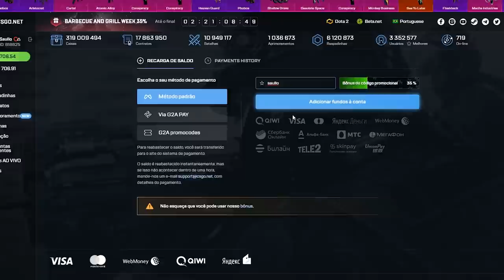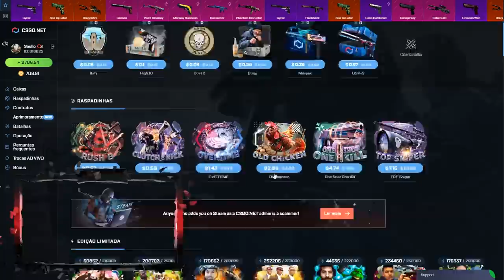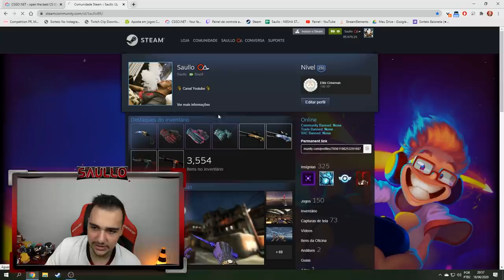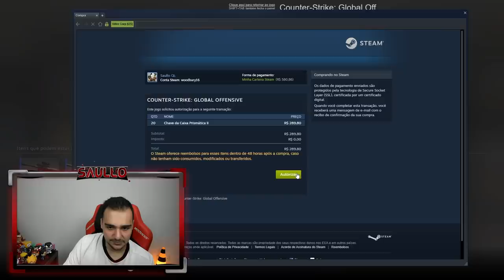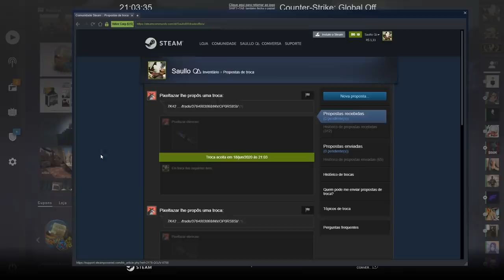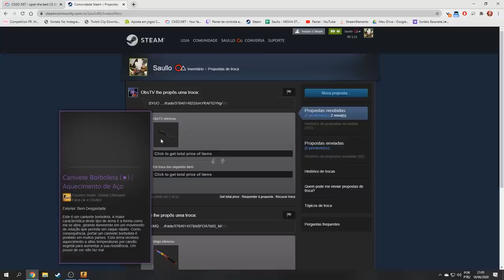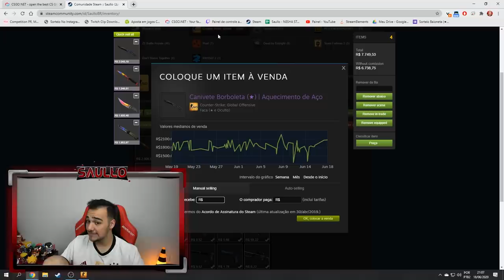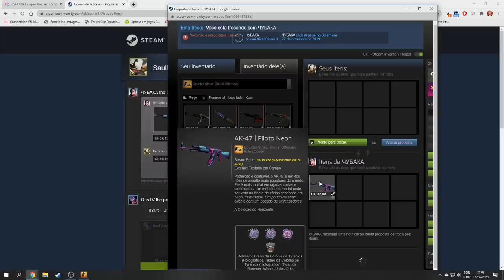4 FACAS RARAS em 1 VÍDEO... (mais de R$7700 reais)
Abri caixas de skins de csgo e ganhei essas facas